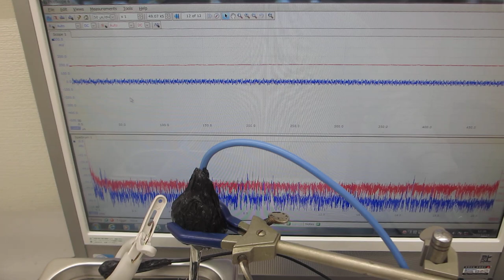超音波洗浄器の音圧測定実験ーー超音波テスターＮＡーー（超音波システム研究所）